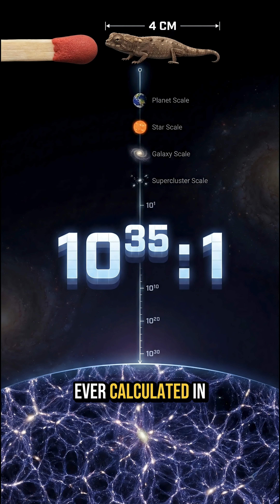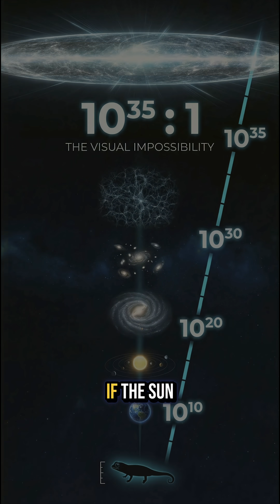Meet the Smallest Reptile on Earth (Brookesia micra)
Did you know a four-centimeter lizard beats every planet, star, and galaxy ever measured?

It sounds impossible.
But when scientists compare extremes using ratios, the tiniest reptile on Earth holds a record that humbles the entire universe.

This is Brookesia micra.
The smallest reptile ever discovered.
Small enough to stand on a match head.
Smaller than most insects.

In this episode of Knowledge Snap, you explore how something so small creates the largest size comparison ever calculated in science.

Scientists compare the length of this lizard to the largest known structure in the cosmos:
The Hercules–Corona Borealis Great Wall, a chain of galaxies stretching about ten billion light-years.

When the numbers are compared, the ratio reaches 10³⁵ to 1.
Nothing else in science comes close.

This story goes beyond size.
It reveals how scale works in nature.

You’ll discover:
• How a lizard smaller than a paperclip sets a cosmic record
• Why ratios matter more than raw size
• How this comparison reshapes the way you think about the universe
• Where this animal lives and why it stayed hidden until 2012

From eggs smaller than a grain of rice to a measurement that outscales the universe itself,
This is the most humbling comparison nature has ever produced.

Sometimes dominance isn’t about being big.

It’s about being small enough to change how everything else is measured.